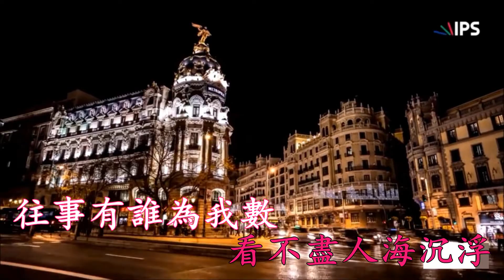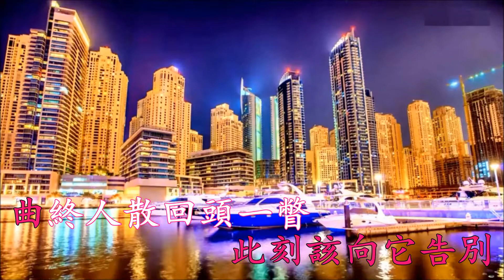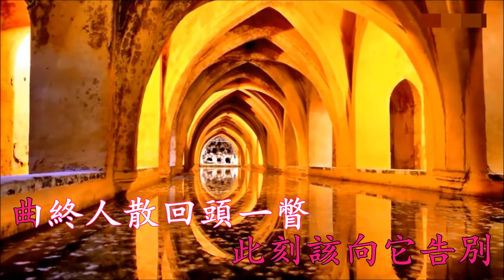最後一夜 (伴奏)蔡琴 (Karaoke 純音樂)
如你喜歡我做的這卡拉OK, 別忘記給我一個讚, 並請訂閱和分享我的頻道.